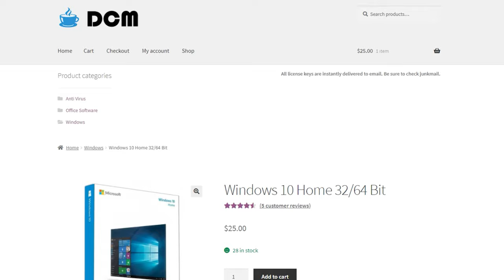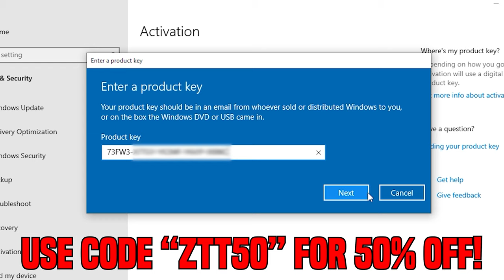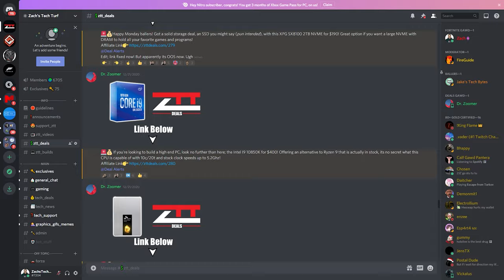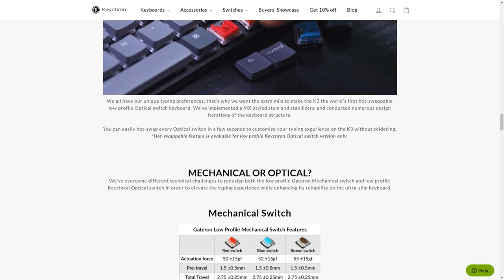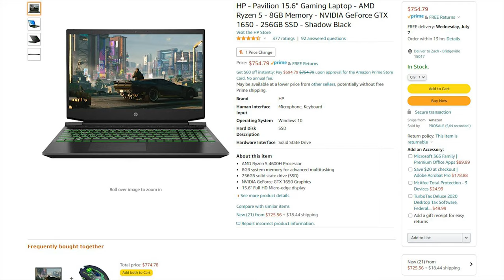$200 Laptop Gaming Setup Guide! (Monitor + Mouse + Keyboard + Headset + More)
Pocket Jack Phone Stand

Today I'm showing you how exactly I built this $200 Laptop Gaming Setup Guide! This guide includes the gaming monitor, mouse, keyboard, headset, and the mouse pad to go along with virtually any gaming laptop!

Phone Stand
Headset Upgrade
Mouse Pad
MSI Laptop
Laptop Option 1
Laptop Option 2
Laptop Option 3

Alternate Links (May Find Better Pricing)

⏲Timestamps:
0:00 - Introduction
2:20 - Monitor
3:41 - Phone Stand
4:06 - Keyboard
6:03 - Headset
7:54 - Mouse
8:55 - Mouse Pad
9:36 - Laptop
10:21 - Conclusion

Support ZTT!

Follow ZTT!

(I upload my behind-the-scenes "VLOGS" every single day on Instagram Stories)